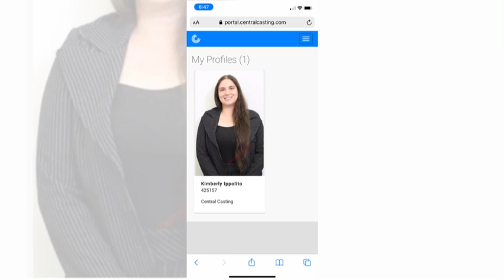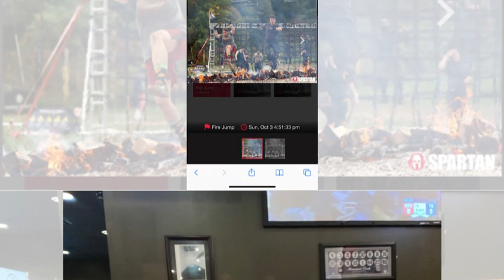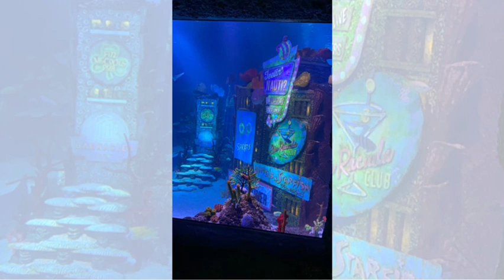Random slideshow 2021